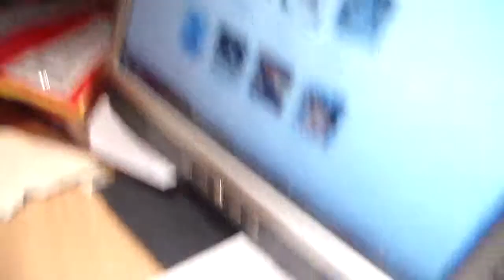RE: Robert Z's What Makes A Channel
This here is my response to Robert Z's video "Question For My Friends In The VC"! I hope you like what I got to say Rob! And everyone else make sure you check out Robert's video

And give him a sub if you haven't yet!